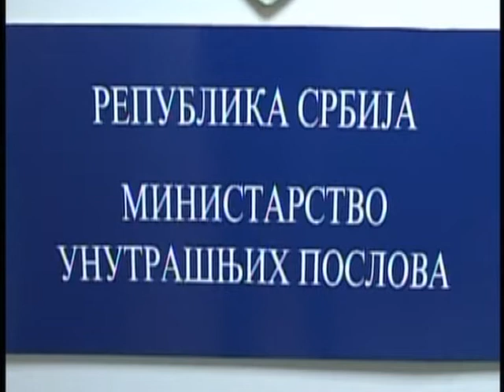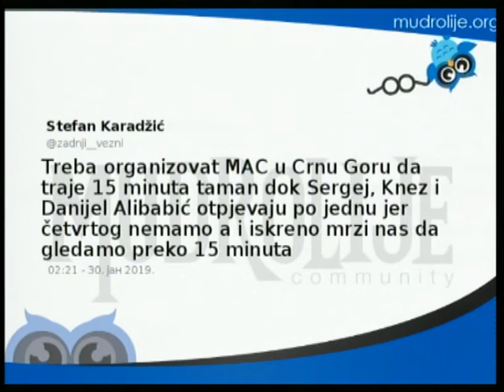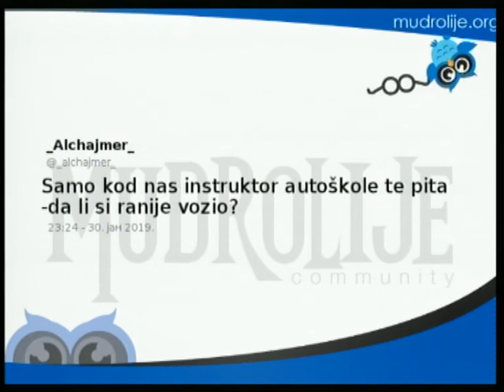Promenada 1. februar 2019.